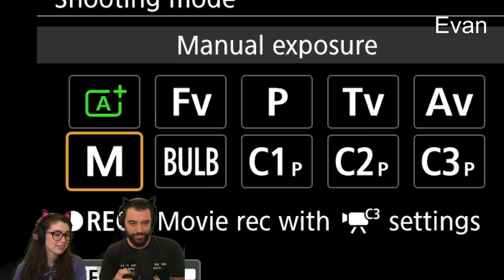Building a Nether Forest on the Surface (Minecraft S2 pt.9 uncut)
We explore nether forests for the first time and bring them up to the overworld!

Settings for our Minecraft Java Season 2 world:
Version: 1.16.1 (with 1.16.1-Optifine_HD_U_G2_pre5)
Shaders: BSL_v7.1.05p2
Light Shafts: OFF
Bloom: OFF
Lens Flare Strength: 0.25
Optifine Settings
Video → Dynamic lights = fancy
We've also installed a few resource packs (mainly from Peace and Quiet, Utility, and Unobtrusive) plus the Coordinates Hud and Graves datapacks
We're also working on our own custom resource pack for armor based off this one